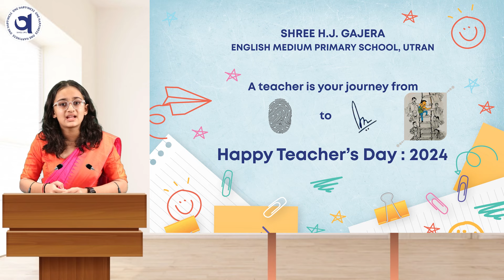Teacher's day 2024 | Shree H. J. Gajera English Medium School, Utran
Shree H J Gajera English Medium Primary School, Utran
Teachers open our minds with knowledge. A teacher sacrifices all her time for her students. Whatever a teacher teaches stays with us forever. East or West, My teacher is the best.
"Education is the key to success in life, and teachers make a lasting impact in the lives of their students"
"Everyone who remembers his own education remembers teachers, not methods and techniques. The teacher is the heart of the educational system."